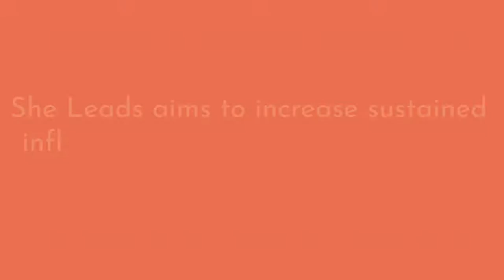A short introduction to the She Leads Pan- African Program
This is a summary of the She Leads Pan-Africa Program that is implemented in 7 countries in Africa. The partners include: African Women’s Development and Communication Network (FEMNET), Plan International Netherlands, Defence for Children - ECPAT the Netherlands (DCI-ECPAT), and Terre des Hommes the Netherlands (TdH).